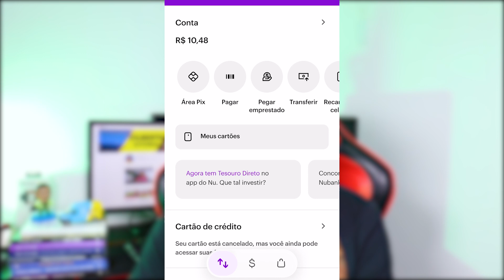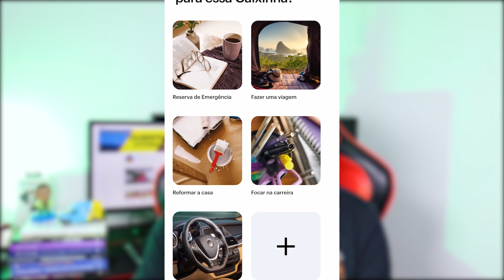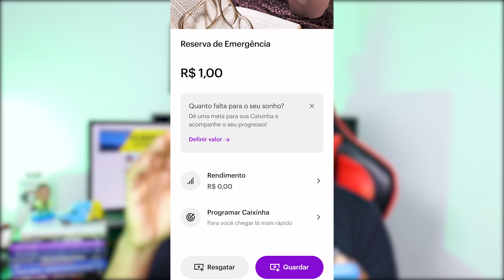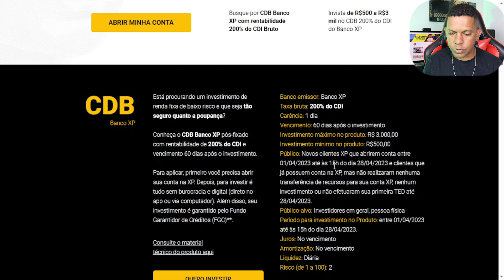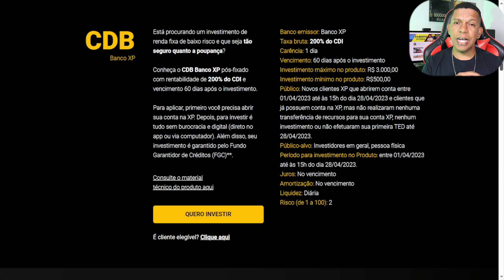5 INVESTIMENTOS P/ QUEM É POBRE | Rende mais que a POUPANÇA até 200% DO CDI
Se você é pobre e não sabe investir, esse vídeo é para você hoje vou te mostrar 5 opções de investimentos para o pobre começar a investir.

O maior erro do pobre é achar que para começar a investir é preciso ser rico, é preciso ter muito dinheiro, mas isso não é verdade, hoje com R$ 1,00 você já pode começara  investir no maior banco privado do Brasil por exemplo.
Estou falando do Banco Itaú, com R$ 1,00 você já pode investir no CDB de liquidez diária do banco Itaú, tem alguns banco digitais que também permite investir a partir de R$ 1,00 como Nubank, Sofisa Direto, banco Inter.

Precisando de cartão de crédito? Tenta um desses aqui, boa sorte.

☑️Precisando de um gerenciador finaceiro para te ajudar no controle das sua finanças? Conheça o Mobills